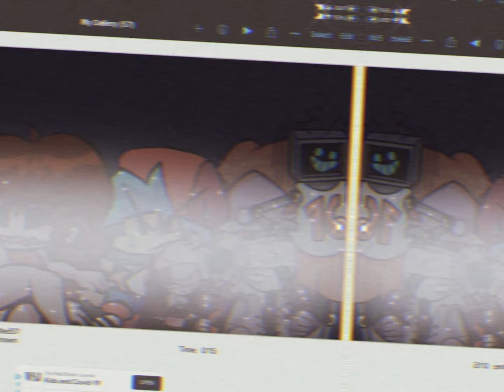Friday night funkin movie bf and his Friends are missing